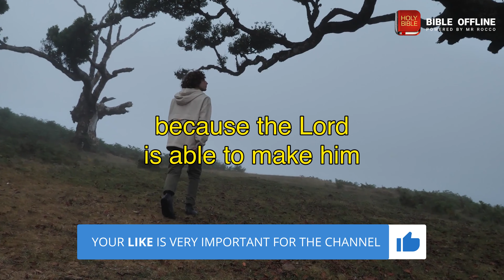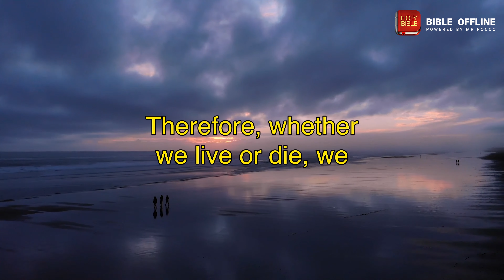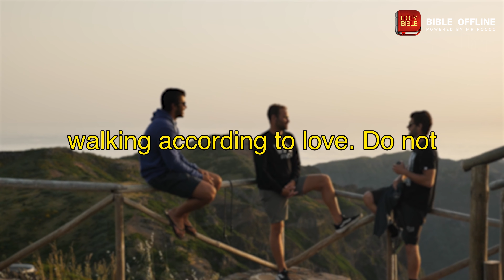Romans 14 - Bible Offline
Take a moment to meditate on the text of Romans 14.